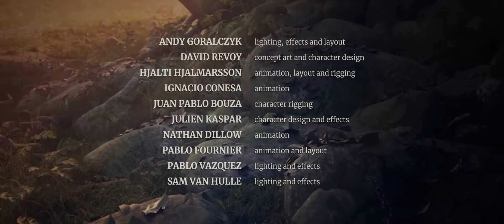Spring Blender ll Open Movie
Produced by Blender Animation Studio. Made in Blender 2.8.
Get the production files, assets and exclusive making-of videos by joining Blender Cloud

The Spring team used the development version of Blender 2.80 for the entire production, before the software was in official Beta even. As for all of Blender’s Open Movies, the entire production process and all its source files are being shared on the production platform Blender Cloud.

 Director: Andy Goralczyk
 Producer: Francesco Siddi
 Executive producer: Ton Roosendaal
 Sound: Sander Houtman
 Concept art: David Revoy
 Animation director: Hjalti Hjalmarsson
 Modeling and shading: Julien Kaspar
 Animation: Ignacio Conesa, Nathan Dillow, Pablo Fournier
 Rigging: Juan Pablo Bouza
 Lighting and effects: Pablo Vazquez, Sam Van Hulle

Format: 3D animated film, 7:44 minutes. 5.1 sound. No dialogs. Fit for an audience of 6 years and older (PG). Everything you see was made with Blender, GIMP, Krita and Inkscape.